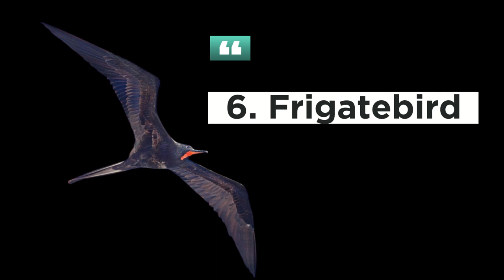Top 8 Fastest Birds in The World | DPFunFacts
The video showcases the top 8 fastest birds in the world, showcasing their unique features and impressive speeds. These endothermic vertebrates, including the Peregrine Falcon, White-throated Needletail, Saker Falcon, Golden Eagle, Eurasian Hobby, Frigatebird, and Gyrfalcon, showcase their remarkable speed and agility, showcasing the avian kingdom's diversity and adaptability.